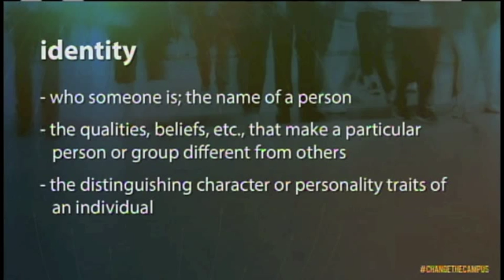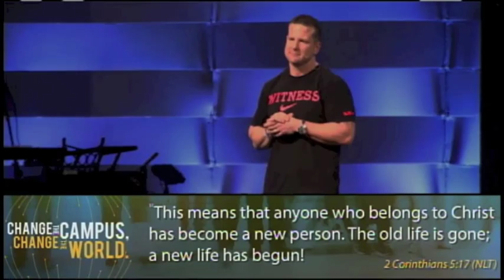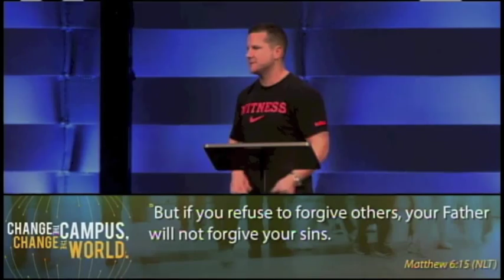2015 CH Session Shaddy Soliman and Tom Breckwoldt